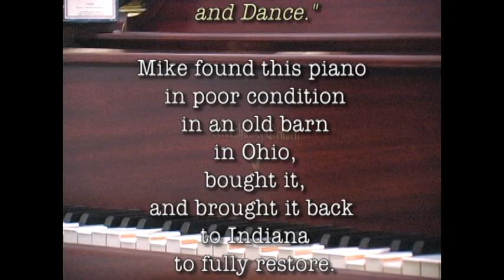Lets Face the Music and Dance_Second Version.mov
Dr. Mike Kukral of Terre Haute, Indiana, collects and restores player pianos.  This is a video of a fully restored, vintage AMPICO grand that he found in very bad condition in an old barn in Ohio.  The piano was built in 1936-the same year Irving Berlin wrote the music to "Let's Face the Music and Dance."  This video of a player piano rendition of the piece.